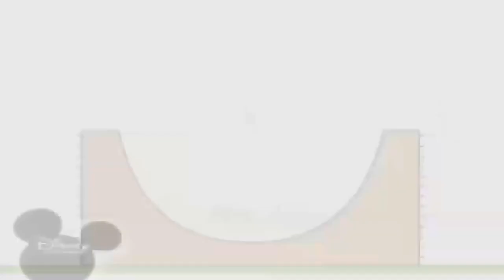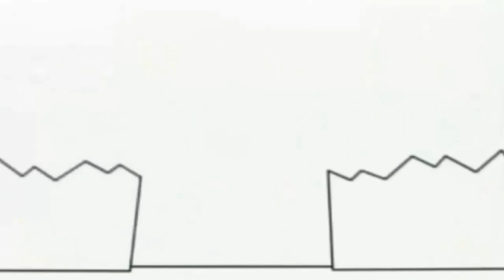26 липня 2022 р.